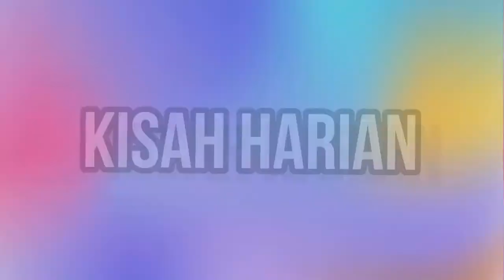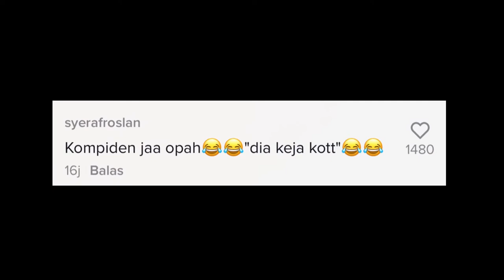REAKSI OPAH TAK PERASAN BILA CUCU PAKAI FACE MASK, TENGOK APA JADI LEPASTU..”